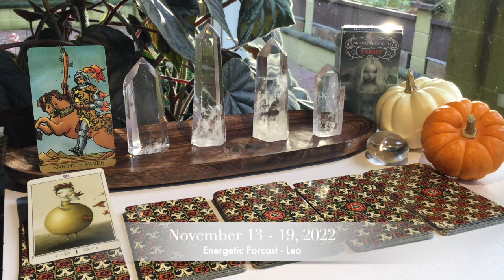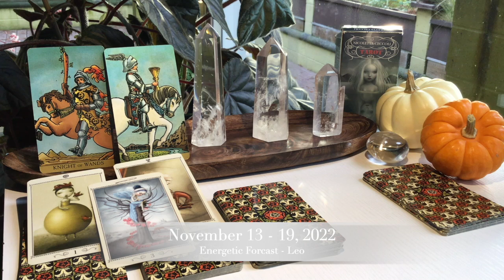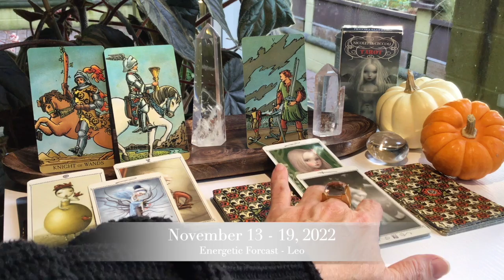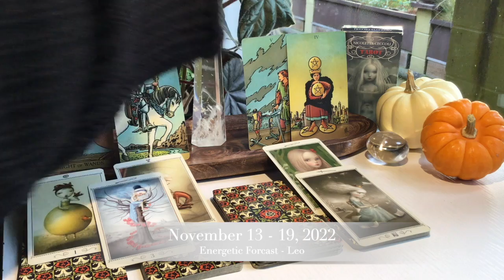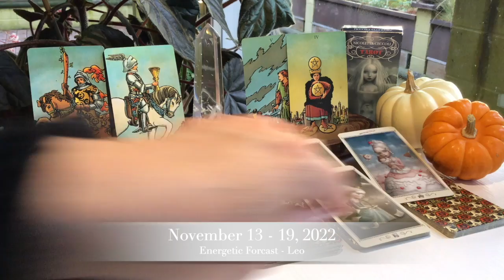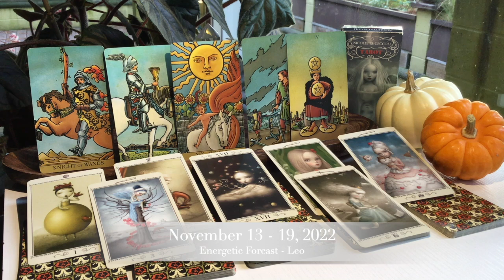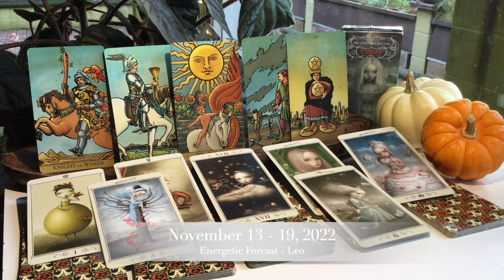Leo - Energetic Forecast - November 13 -19, 2022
This is a look at your energy in-between the lunar forecasts. It's an internal look into how we respond to external events.  I hope you enjoy them.